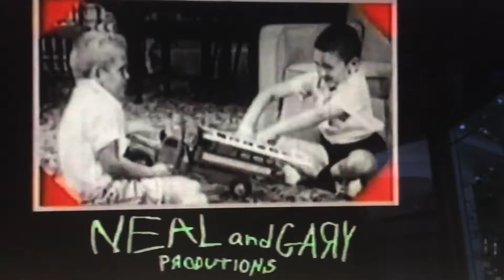Neal and Gary productions logo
Taken from the Man Of the People